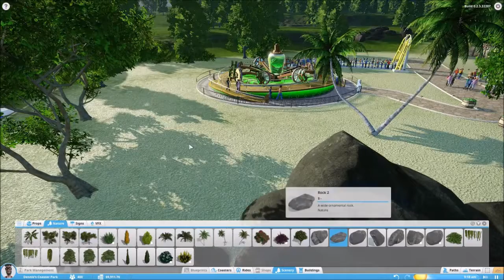Planet Coaster #1 Die ersten Attraktionen (German) (Alpha)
Wir spielen parallel zu RollerCoaster Tycoon World auch den Planet Coaster :)

Was gefällt euch besser? Schreibt's in die Kommentare :)